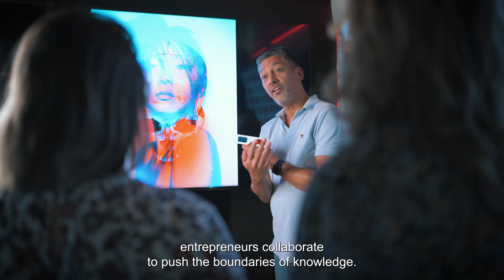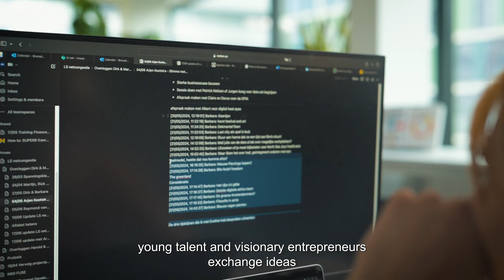Introduction to Amsterdam Science Park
Discover the cutting-edge innovation at Amsterdam Science Park—where AI, quantum technology, and sustainability collide. This is your opportunity to connect with world-leading researchers and foster groundbreaking collaborations. Ready to drive the future of your business?